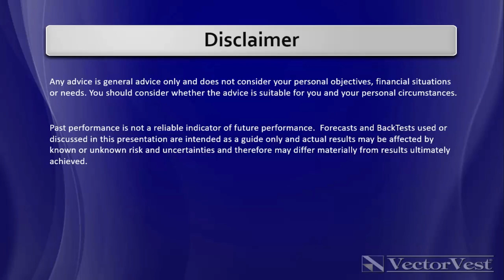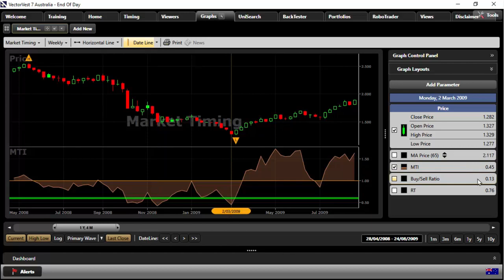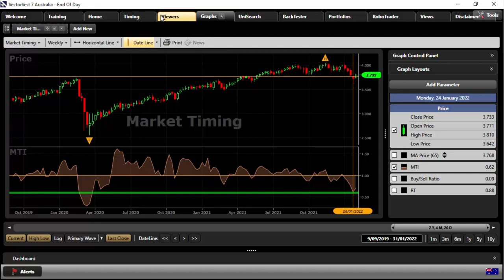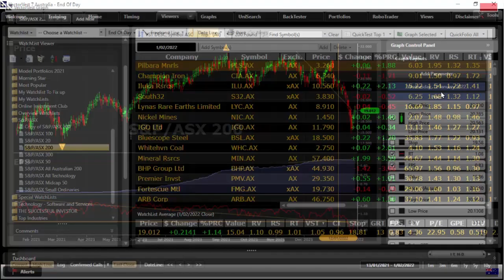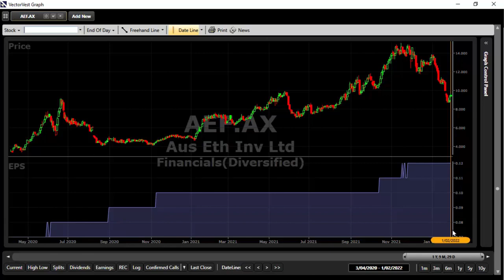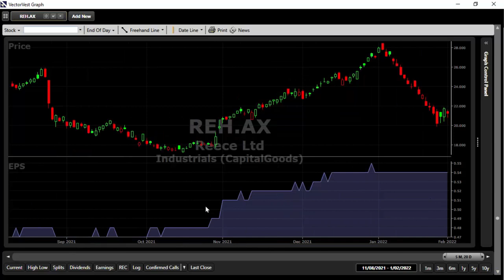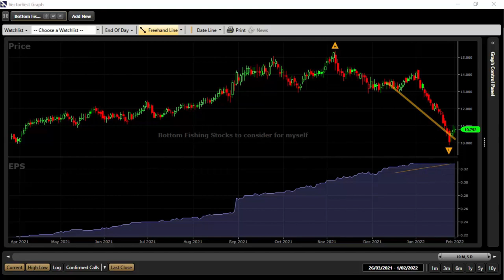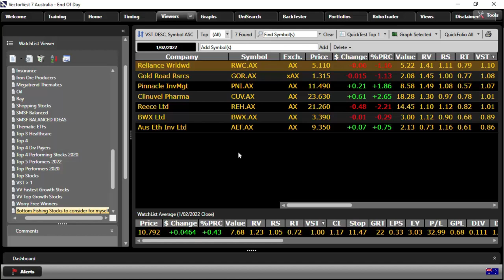The Power of VectorVest to bottom fish off a market bottom | VectorVest Australia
Find out how you can use VectorVest to identify turning points and the stocks that have a good chance of breaking out!

VectorVest Inc (ARBN 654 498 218) is an Authorised Representative (No. 1294036) of Centra Wealth Pty Ltd (ABN 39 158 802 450) which holds an Australian Financial Services License (AFSL No. 422704).

Please refer to our Financial Services Guide which provides you with information about us and services we can provide. Any advice is general in nature and has not considered your personal objectives, financial situations or needs. You should consider whether the advice is suitable for you and your personal circumstances.

Video Topics: vectorvest, vectorvest australia, stock market, financial education, stocks to buy, bottom fishing, bottom fishing stocks, stock trading, swing trading, stock market for beginners, technical analysis, stocks, stock bottom fishing techniques, stock bottom fishing, day trading, investing, investing for beginners, stock market investing, stock market bottom fishing, bottom fishing in the stock market, day trading for beginners, stocks to buy now, best stocks to buy now, stock

SmartInvesting Video Topics: vectorvest, vectorvest australia, stocks to buy, how to invest, financial education, stock market, asx, asx portfolio, asx stocks, asx investing, asx growth stocks, asx investor, asx shares, australian stock market, australian stock market crash, australian stock market 2022, stock market crash, stocks, stocks to watch, swing trading, stocks to buy now, best stocks to buy now, top stocks to buy now, stocks to buy 2022, penny stocks to buy now, stock moe, investing, stock